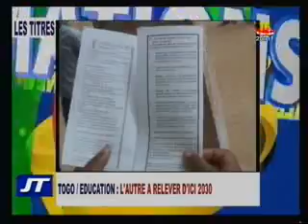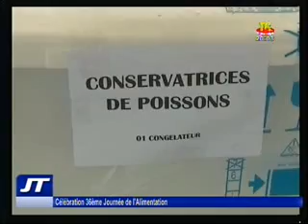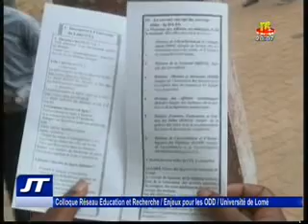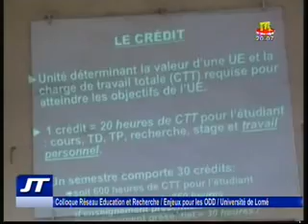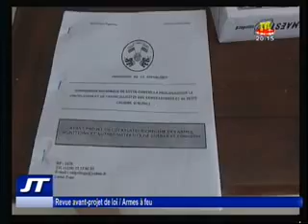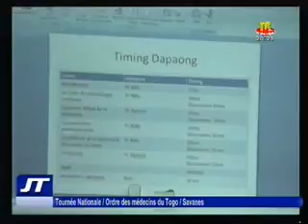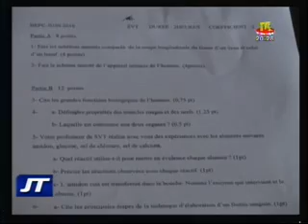Journal du 25 octobre 2016